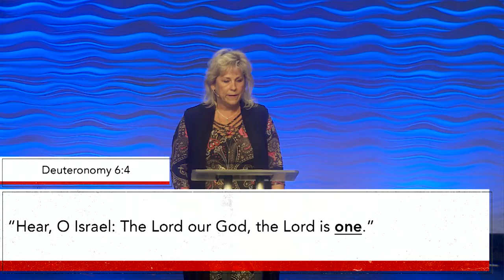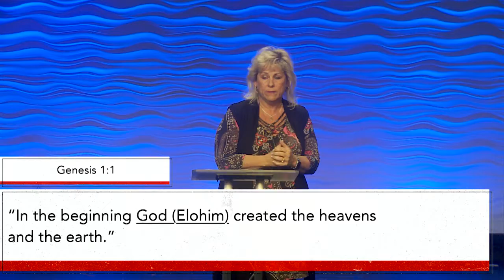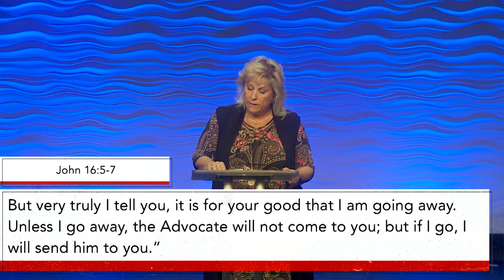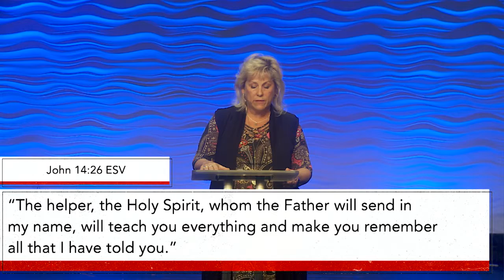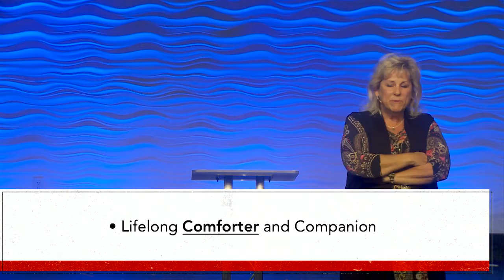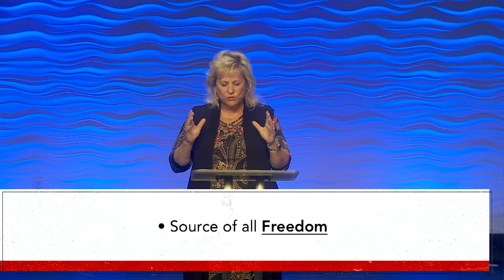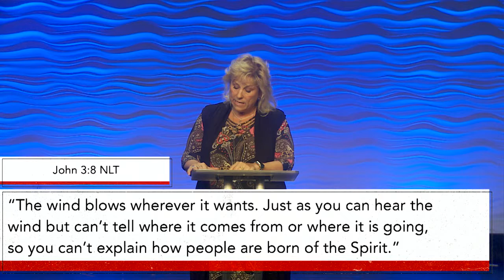Accept the Challenge: Discover Power | Pastor Sharon Meade | 08/12/18